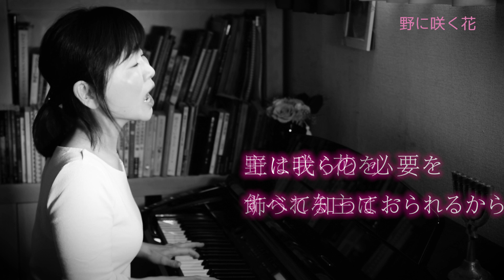【賛美】野に咲く花（ショートバージョン）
作詞・作曲：富田満

■ 楽譜のダウンロードはこちらから。

※教会、また個人で賛美していただけるのは大歓迎です。

Vocal & Piano : Michiru Tomita
Djembe, Acoustic Guitar, Recording, , Mixing and Editing : Shunsuke Tomita